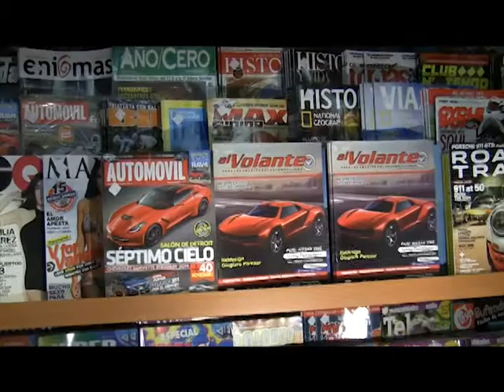Revista Al Volante Edic. 39-AL VOLANTE HONDURAS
Edición JUNIO-JULIO. 2013